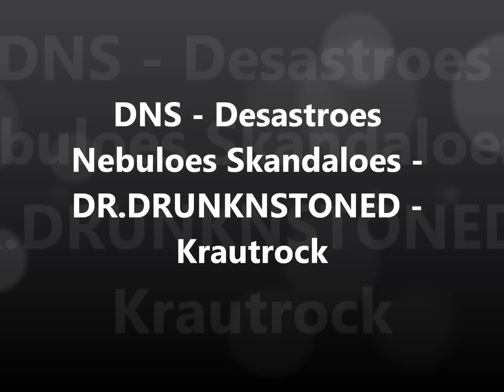DNS - Disastroes Nebuloes Skandaloes - DRUNKNSTONED - Krautrock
DR.DRUNKNSTONED - Krautrock-Jam - live in our rehearsal room 03/08/2012